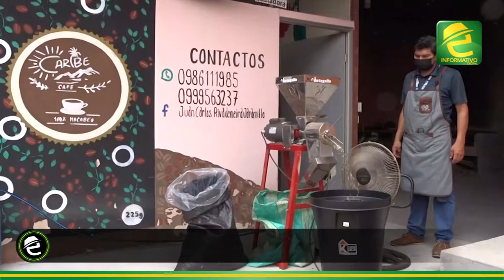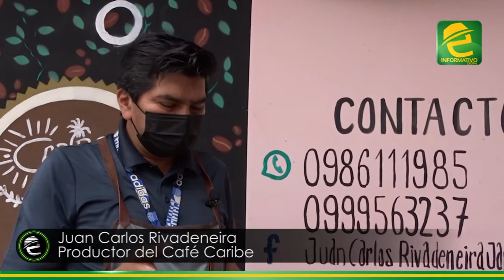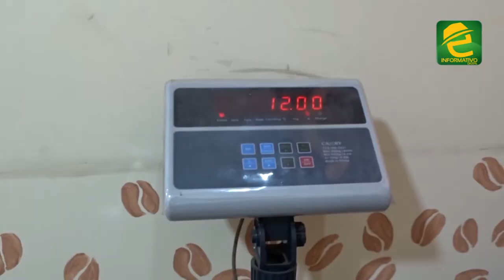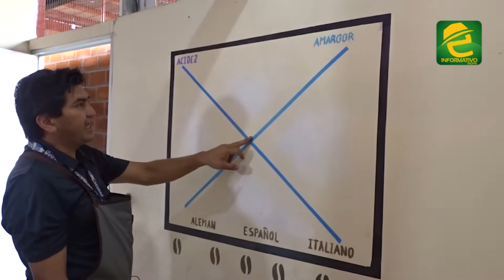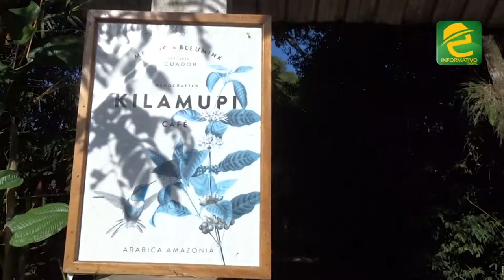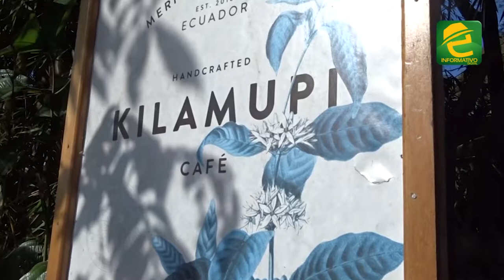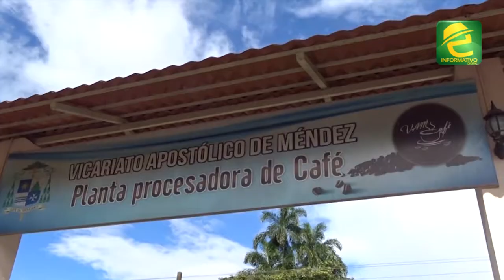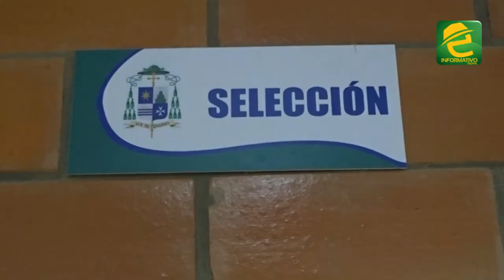Avance en la producción de café en el cantón Morona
INTERESANTE: conozcamos un poco más sobre la producción del Café en el cantón Morona 🌿

Llegamos a las plantas procesadoras de Café Caribe, Café Kilamupi y VAM Café. Junto a sus propietarios, técnicos y trabajadores recorrimos el proceso desde la siembra, cosecha, hasta el envasado y ventas.

Gracias a todos por el recibimiento al "Socio" Torres y su proyecto de comunicación comunitaria.